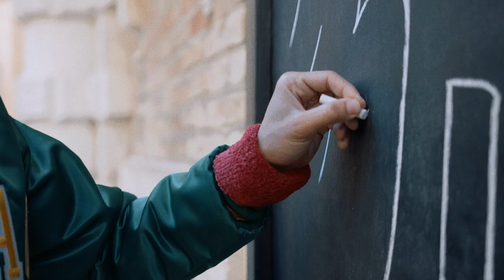Comune di Osimo - Keith Haring - Videopresentazione mostra di Osimo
canale istituzionale